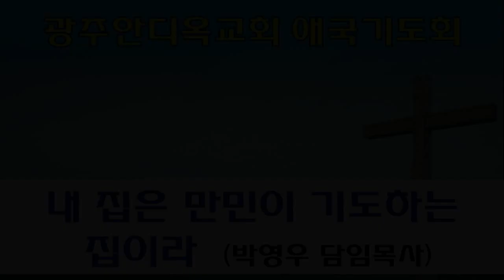2022.10.07. 내 집은 만민이 기도하는 집이라 (박영우 담임목사) - 2시 애국기도회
본문: 이사야56장4~7절
제목: 내 집은 만민이 기도하는 집이라
설교: 박영우 담임목사

     1) 농협 영문명 : NONGHYUP
     2) 지점 영문명 : KUMHO WOONCHUN
     3) 지점 영문명 주소 : 131, Woonchun ro, Seo-gu, Gwangju, South of Korea
     4) 농협 SWIFT CODE : NACFKRSE
     5) 수취인 계좌번호 : 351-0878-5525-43
     6) 수취인 영문성명 : Gwangju antioch gyohoe

     1부: 오전 7시 20분
     2부: 오전 9시 00분
     3부: 오전 11시 10분
     4부(청년부): 오후 1시 25분
     5부(저녁): 오후 6시 50분

1. 민족 복음화와 복음통일되게 하소서
2. 예배가운데 성령의 임재와 불이 임하여 모든 성도들이 십자가 군병되게 하소서
3. 제2의 종교개혁이 이뤄지게 하소서
4. 전세계에 100만교회를 세우게 하소서